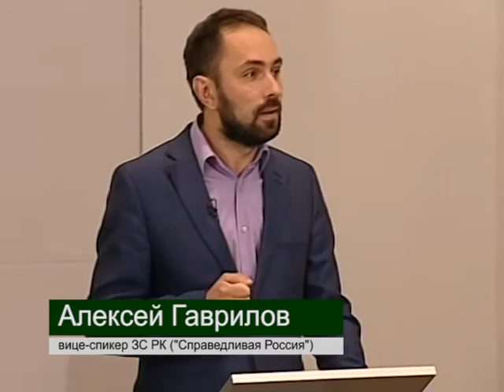«Шаг навстречу» ☆ 02.07.2016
ГТРК «Карелия» представляет:
Общественно-политическое ток-шоу «Шаг навстречу» - Эфир от 2 июля 2016 г.